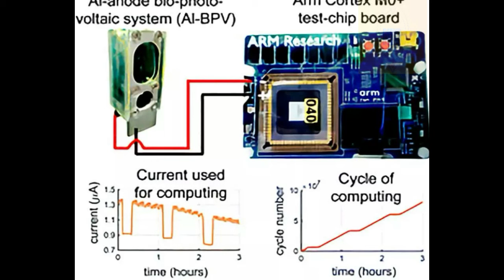Construyen un PC que se alimenta de la energía que crean unas algas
La tecnología no deja de sorprendernos y sin duda el futuro no es como nos lo pintan. Y es que a raíz de un nuevo proyecto más que interesante se creó un sistema, un PC que mediante una célula fotovoltaica biológica consigue crear energía gracias a unas algas y con ello ser un sistema autosostenible en el tiempo e independiente. Así es el primer PC y procesador alimentado por la energía que crea un organismo vivo como son las citadas algas.